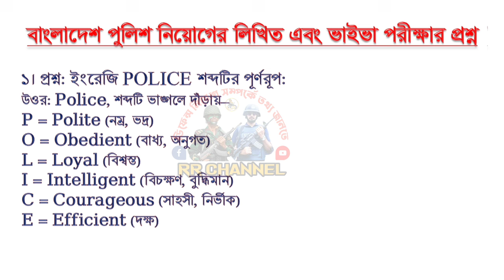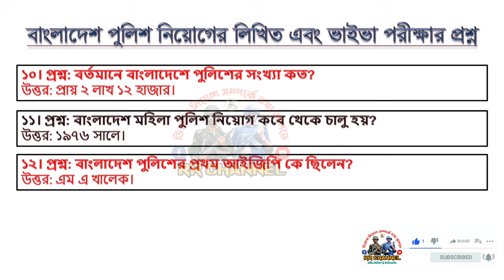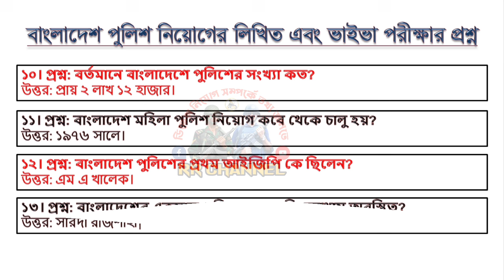পুলিশ কনস্টেবল নিয়োগ 🔥 লিখিত পরীক্ষা ও ভাইভা পরীক্ষার প্রশ্ন। Police constable written exam question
বাংলাদেশ পুলিশ কনস্টেবল/এসআই/সার্জেন্ট নিয়োগের মাঠ পর্যায়ে সকল ইভেন্ট এর ভিডিও দেখতে এবং, বাংলাদেশ পুলিশ এর সকল খেলা-ধুলা, বিনোদন, মজার মজার ভিডিও পেতে  আমাদের এই চ্যানেলটি সাবস্কাইব করে রাখুন।

বাংলাদেশ পুলিশ কনস্টেবল/এসআই/সার্জেন্ট নিয়োগের মাঠ পর্যায়ের ভিডিও দেখতে-

বাংলাদেশ পুলিশের বিভিন্ন খেলাধুলার ভিডিও দেখতে-

৩। ফায়ার সার্ভিস এবং বাংলাদেশ পুলিশের যৌথ মহড়া । Joint exercise of Fire Service and Bangladesh Police

You Can Share your Ideas In comment Box.